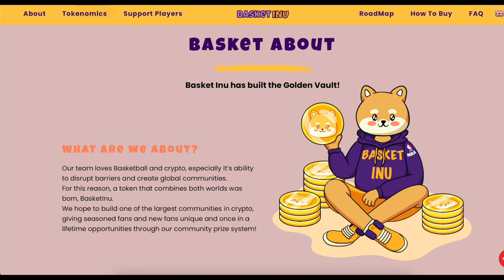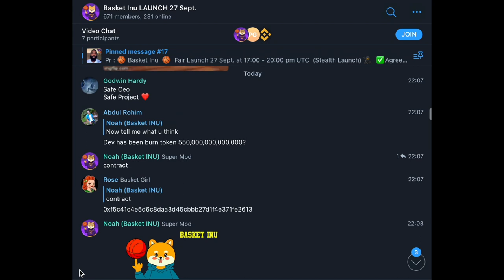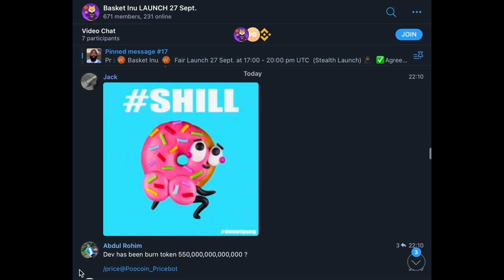Basket Inu - Project Review!